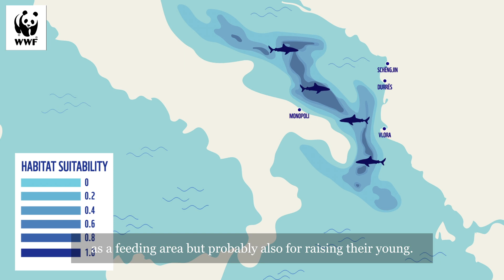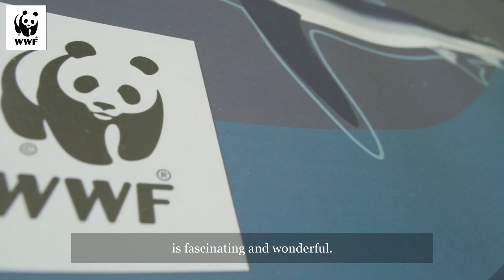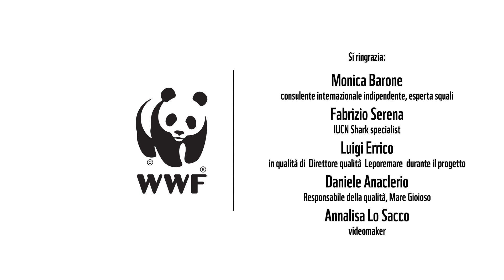WWF SafeSharks Project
We want to talk you about SafeSharks, our project for the protection of this species in the lower Adriatic, born in 2017 thanks to the collaboration with other WWF offices in the Mediterranean, other NGOs, researchers and fishermen's cooperatives.

Mediterranean represents one of the most dangerous places on the planet for sharks, at least half of the species that populate it are in danger of becoming extinct. The biggest threat to their survival is accidental capture by fishing gear, which is dropped into the sea to fish for other species.

There are 24 Mediterranean shark species currently protected and for this reason, once caught accidentally, they must be released unharmed. Instead, it often happens that unintentionally caught sharks are introduced into the market, mislabeled and sold illegally, thus fueling the phenomenon known as food fraud.

So it is essential to establish a dialogue with fishing communities to find shared solutions to the problem. Shark individuals should also be labeled with satellite tags to assess their probability of survival after release and to identify guidelines for the best handling and release behavior of fishermen.

Also consumers and civil society in general must be involved in order to raise awareness and increase data collection on the phenomenon.